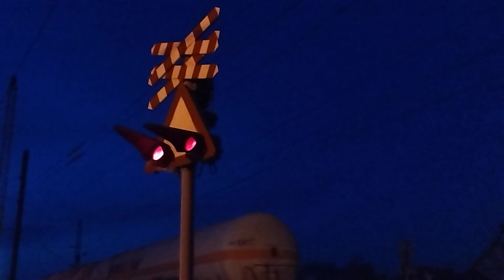PIMK Rail 1141-379 ON TRAIN NUMBER 47842 LEAVING STATION Aleksinac | 04.03.2024.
This video will show you locomotive 1141-379 from company ,,PIMK Rail'' as it is departing from station Aleksinac, and continuing its journey in direction of Belgrade. In Serbia this locomotive is currently driven by private operator ,,PIMK Rail''.